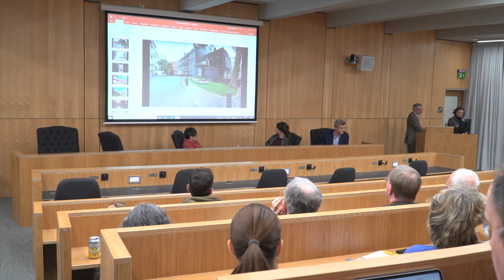Heritage and International Law: A roundtable on 'Heritage and Belonging'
'Heritage and Belonging': a roundtable discussion addressing issues arising from the fire that severely damaged the Notre Dame de Paris heritage site in April 2019. It features speakers from different disciplines, addressing a variety of issues from the perspective of their research or practice.

This roundtable is part of a series of discussions on heritage and international law co-organised by the University of Kent's Centre for Heritage and the Centre for Critical International Law (CeCIL) at Kent Law School.

Many questions were raised after the fire that severely damaged Notre Dame de Paris in April 2019, yet these questions are not specific to Notre Dame and echo some of the issues encountered by many heritage sites internationally and locally:
When does heritage become a symbol of belonging to a culture or a place?
What should be the impact of restoration when all buildings are artificial creations and when there are no ethical rules about what they should look like (ironically, it was a distortion of the nineteenth-century theory that produced the modern cathedral of Notre Dame)?
What are the challenges of preservation for a site that is both a historic monument and a place of worship?
And what is the role of philanthropy in the preservation of heritage?

The session is chaired by Dr Sophie Vigneron, Reader in Law at Kent Law School and Co-Director of the Centre for Heritage at Kent.

The speakers are:

Dr Emily Guerry, School of History, University of Kent: The history and identity of the Gothic cathedral
Professor Karen Jones, School of History, University of Kent: The forest of Notre Dame
Dr Timothy Brittain-Catlin, School of Architecture and Planning, University of Kent: There is no such thing as pastiche
Andrew Edwards, Canterbury Cathedral: Giving for a good cause, why give to heritage?